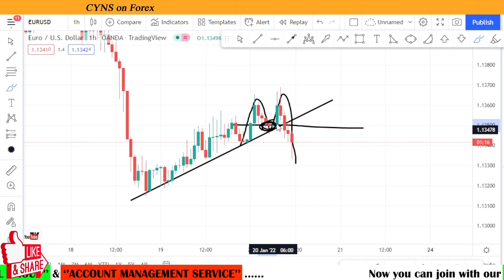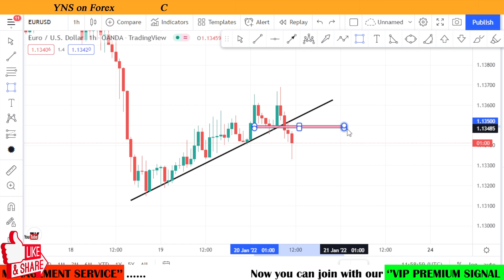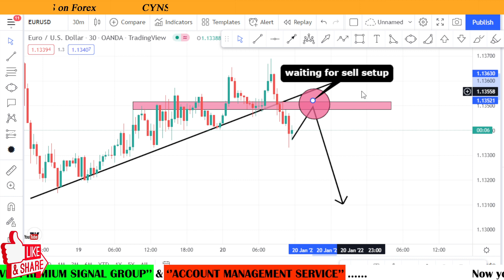Forex Day Trading Analysis | EURUSD 1H Technical Analysis for 20th January 2022 by CYNS on Forex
Hello traders!
In this video is about - Forex Day Trading Analysis | EURUSD 1H Technical Analysis for 20th January 2022 by CYNS on Forex | Daily Market Update

    ✅- Technical analysis on EURUSD chart for 20 January 2022

1.VIP Premium Signal Group
2.Account Management Service